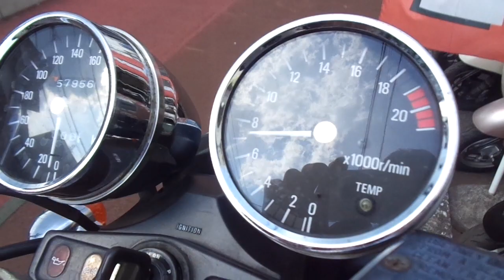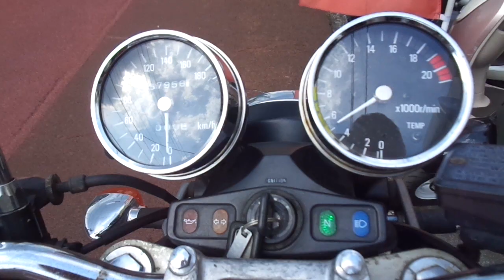バリオス 1993年 中古車 バイクショップ名:アットバイク